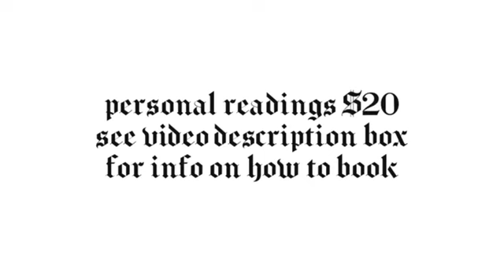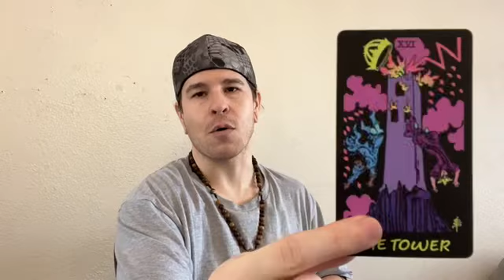Scorpio ♏️ Something needs to change - June tarot card reading